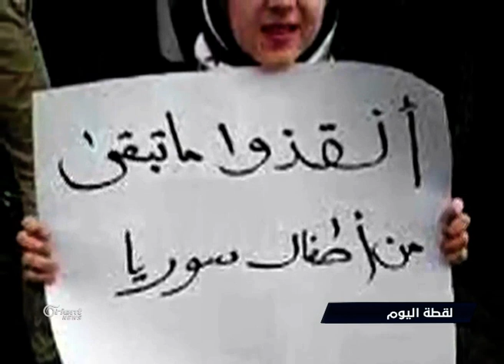بعد النوم في الحفر .. ماذا فعل وحوش حرس الحدود المقدوني مع اللاجئين السوريين ؟ - هنا سوريا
تفاقمت معاناة ُاللاجئين َالعالقين على الحدود اليونانية المقدونية بشكلٍ طفيف في السّاعاتِ الماضية، وذلك بعد إعلانِ الشّرطة المقدونية فرضَ قيودٍ صارمة، سمحت من خلالها بدخول ِعددٍ قليل من العالقين على حدودها إلى أراضيها، استثنت منهم السوريين َالقادمين من مدن ٍمحتلة من قبل نظامِ بشار الأسد كدمشق وحمص واللاذقية.. يأتي ذلك في وقتٍ حذّرت فيه مفوضية ُاللاجئين التّابعة للأمم المتحدة من وصولِ عددِ العالقين إلى مئةِ ألفِ مهاجر، معظمُهم من السوريين والعراقيين. الضيوف: محمد النعيمي - مدير الرابطة السورية لحقوق اللاجئين - الريحانية حسين جلبي - حقوقي - هامبورغ محمد كاظم هنداوي - مسؤول ملف اللاجئين السوريين في المنظمة العربية لحقوق الإنسان - ميونخ

إعداد: ناصر عدنان - هاني السباعي
 إعداد وتقديم: فرح شخاشيرو
 إشراف: همام البني